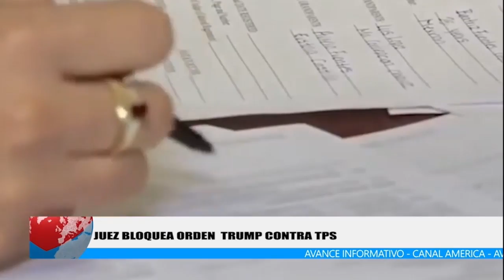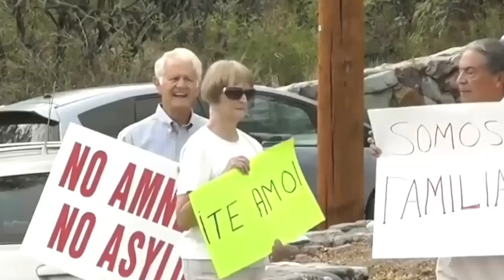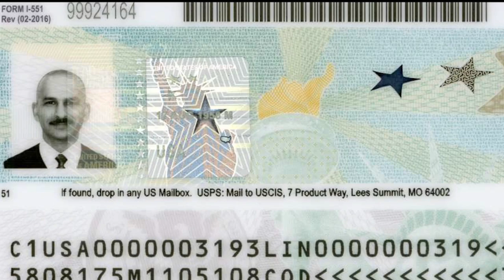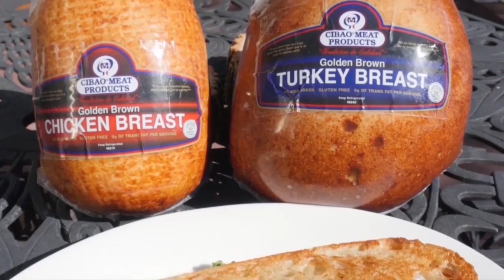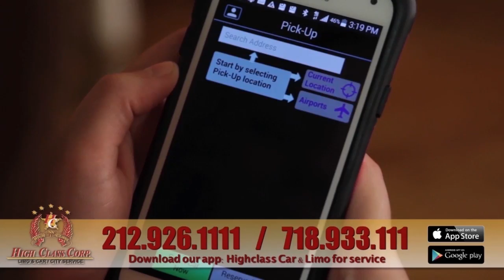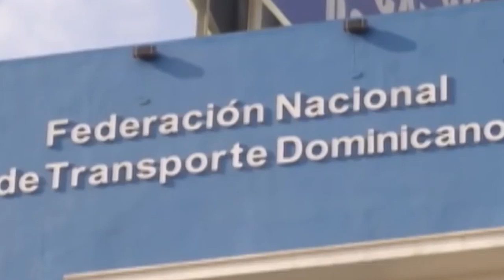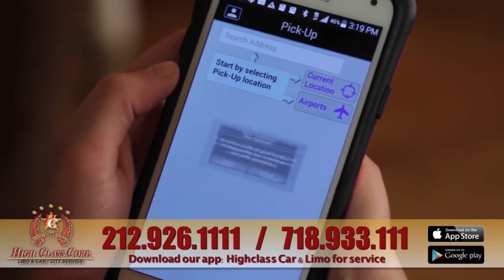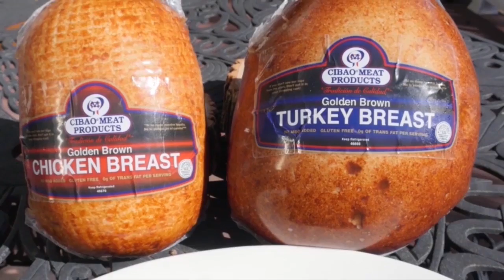TEMAS AL PUNTO TV, CON ARACELIS CARVAJAL , OCT 7 2018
Entrevistas, reportajes, comentarios y mucho más.
INVITADOS..
EL ABOGADO MANUEL PORTELA, ORIENTA EN LA ERA DE TRUMP.
DESDE LA REPÚBLICA DOMINICANA JUAN HUBIERES
Y TODO LO ACONTECIDO EN LA GALA , DEL DESFILE DE LA HISPANIDAD.